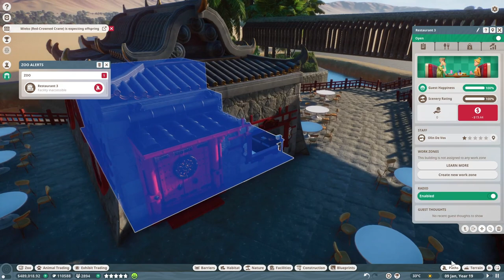🐒Állatbemutató #107 | Sziamang - Az orangután dadusa!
Ismerd meg az állatokat! Planet Zoo franchise - Sziamang (Symphalangus syndactylus vagy Hylobates syndactylus) - Siamang

A párok együtt dalolnak: egyikük a basszus alapot adja, a másik a szólót énekli hozzá, majd váltanak, hogy senkinek ne legyen unalmas.
A nyíregyházi állatparkban élő Finita 2017.-ben 54 évesen távozott az élők sorából, ekkor európa legidősebb sziamangja volt.
Dadusnak becézték, mivel minden napot játékkal kezdett a kis orangután kislánnyal.
Észak-Kelet Ázsia - HunZoo Tungvancseng Fehérvár

Planet Zoo | Sziamang | Siamang | Symphalangus | Hylobates | Gibbon | Gibbons |